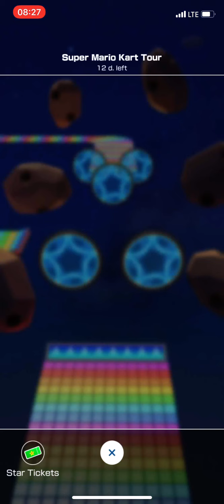Mario Kart Tour - Peach Cup (Super Mario Kart Tour) - #134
Getting there guys! ;)

Some more old-ish gameplay.
This is the Peach Cup from the Super Mario Kart Tour, which lasted from September 9, 2020 to September 23, 2020.

Recording only in portrait mode from now on. It's much simpler, and easier on my almost 8 year old laptop.
I'll try to upload an average of 4 cups a day, so I can catch up with the current tour, which is the Halloween Tour II.

I do not have any footage prior to the Yoshi Tour (April 7, 2020) so please do NOT ask.

Note: I'm working a full time job, with only the evenings & weekends off, so please be patient for new uploads.

I am so behind on these & I'm very sorry for that. I'll try to catch up ASAP. Thank you for your patience. :)